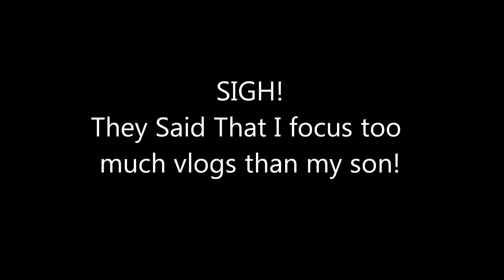My son and KenX spend together while......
DeafCube people said I focus more vlogs than my son! Deaf ASL DeafCube